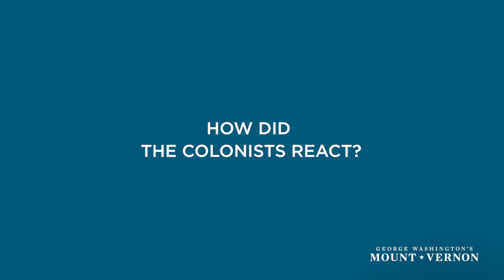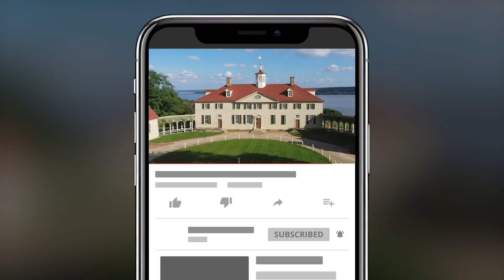Did the Proclamation Line Start the American Revolution?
Do you know what sparked the American Revolution? Yes, It was due to taxes such as the Stamp Act, the Tea Act, and incidents such as the Boston Massacre. However, there is one piece that few know about. The proclamation of 1763. This proclamation limited the freedom of where colonists could colonize, and contributed more anger towards the monarchy. Author Patrick Spero talks about what the Proclamation of 1763 was and how it affected colonists at the time.